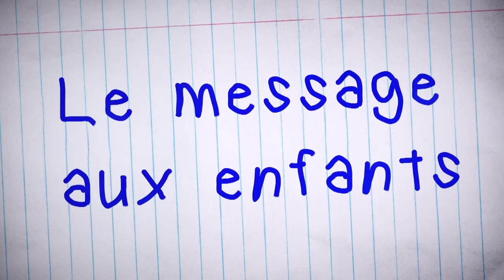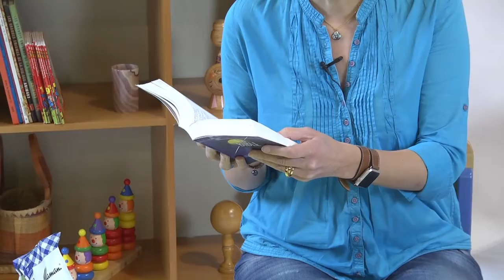Le voleur de biscuits